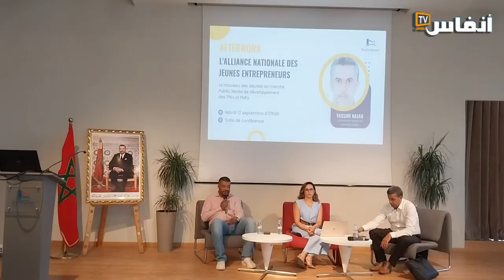ميثاق الاستثمار والمرسوم الجديد للصفقات العمومية..كيف تستفيد المقاولات الصغرى والمتوسطة؟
نظمت الرابطة الوطنية للمقاولين الشباب بجهة الدار البيضاء سطات، مساء يوم الثلاثاء 12 شتنبر 2023، بتكنوبارك الدار البيضاء ندوة حول ميثاق الاستثمار والمرسوم الجديد للصفقات العمومية: آليات لإنعاش المقاولات الصغرى والمتوسطة.